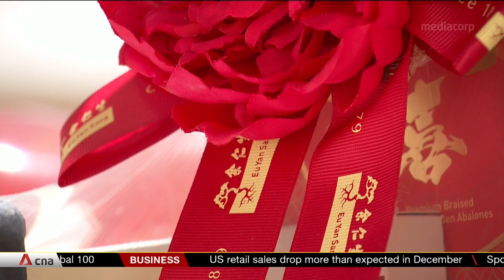Hamper sales increase this Chinese New Year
Chinese New Year hampers, which contain goodies symbolising prosperity and good fortune, continues to be a popular gift for the festive season despite inflation and rising costs. At one retailer, Joaquim Florist & Gifts, hampers worth S$100 and S$200 are most popular. CNA’s Claudia Lim reports.